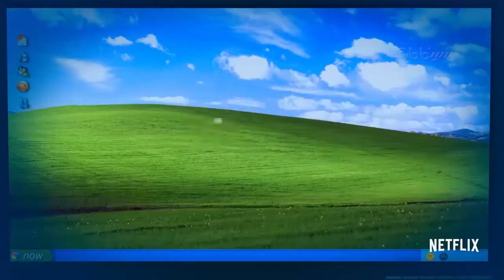آدرال ، قرصی عجیب تولید آمریکا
مستند "قرص هایت را بخور" به کارگردانی Alison Klayman در سال 2018 ساخته شده است. امروزه در آمریکا افراد برای دست یابی به اهداف خود در حال رقابت با یکدیگر هستند. کاری که توقف ناپذیر است و مردم را به سوی داروها و محرک هایی مضر سوق می دهد که آینده بشر را در هاله ای از ابهام قرار داده اند.